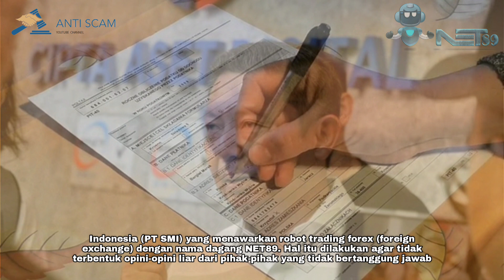Klarifikasi Pihak PT CAD Sebut Tak Ada Kaitan dengan PT SMI yang Kelola Robot Trading NET89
PT CAD Clarification Says There is No Relation to PT SMI Managing NET89 Trading Robot

“However, what needs to be underlined is that our product is a VGA Card product that has various functions in a computer. Therefore, we have an interest in clarifying so as not to form wild opinions from irresponsible parties who link PT CAD with PT SMI or Net89 which have differences, namely regarding different entities, different company management and different products. sold is different, “said Budi.